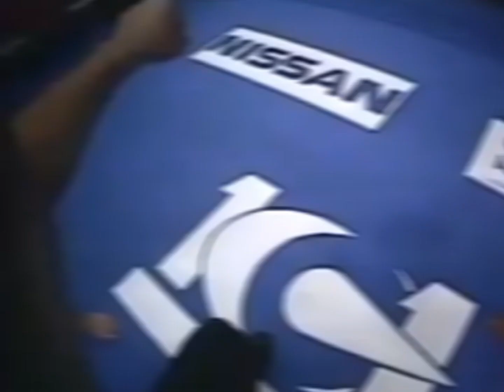SEMINÁRIO KICKBOXING SHIHAN FRANCISCO FILHO HIGHLIGHTS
⚠️ IMPERDÍVEL ⚠️

Venha participar do Seminário desse Mestre Shihan Francisco Filho, que será realizado no dia 8 de abril em Guaíba.

Este evento será aberto a todos os praticantes de modalidades de lutas e organizações, portanto, não perca esta grande oportunidade de treinar e conhecer essa lenda!!

⏩VAGAS LIMITADAS⏪

✳️ CONDIÇÕES ESPECIAIS PARA LIDERES DE EQUIPE!

✳️ SORTEIOS DE SUPLEMENTOS, LUVAS PARA OS INSCRITOS!

✅ CAMISETA DO EVENTO E CERTIFICADO OFICIAL